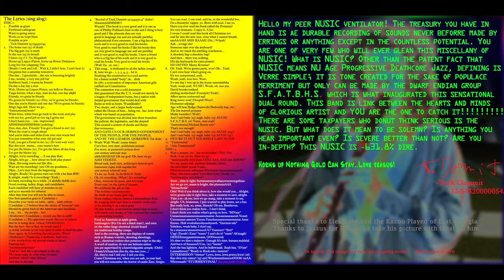S.F.A.T.B.H.S. - The Day We Saw Toast on Jeasus (1950 Full Album - 128-bit FULL HDMI)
This is the 2013 re-released version of the 1950 absolute smach-hit classic album "The Day We Saw Toast On Jeasus" by legendary Nusical group S.F.A.T.B.H.S. It'S a-2-CD-set featuring a-massive performance by the 50s "classic" line-up, and featuring guest-artits-Trey Lamar Jr. and Sunny More. You don't want to miss this one. Re-Mastered in diamond brilliance and packaged in two astounding slim jewel cases.

Tracks (Starting at):
1-1 (0:00) Turk Dammit 25:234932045
1-2 (0:20) The Home Run of Death
1-3 (7:40) Cantitate
1-4 (13:19) Hiltrs 53 Spech Ft. Sunny More
1-5 (15:31) The Consetuition
1-6 (17:56) Voice Sax Paino
1-7 (24:38) Marey Krismas
1-8 (30:27) Bmmbmmmbmmmmmbm
1-9 (33:05) Court of the Crime Zone Kong
1-10 (38:35) Around the Wold w/ Jeasus
1-11 (49:37) Bonus Track: A Live Soulo in Luxembourge Feat. Turk Dammit
2-1 (55:35) Egg Salad Sir Jerry (Live, Radio Edit)

Reviews:
"At the age of 22 i was in the so called "ventilator culture" and mind you,i enjoyed it!! Sometime in the late seventies i heard an incredible album at a friends house... as those were the times of "funny tobacco" i were not quite alert of whom i heard. But this nusic keept roaming in my mind...so i asked my friend...what was this wonderfull nusic we heard!!?? Mind you, it were the times of UK and Us music rules!! So when this friend announced: Thats a Intergalactic band called : S.F.A.T.BH.S.!! I was...sort of. yeah right!!?? But truth be told..they were UNIVERSAL..and what an album it was/is. i would without hesitation..name it the "Colonel Salt" of SFATBHS. Oh..YES..my prog friends..it is that good!! Composed and arranged... and indeed recorded in 62 years and a month!! Its incredible. Yet true. this is an absolute GEM (progfreaks take note)never have a nusical group made this impact on me!!! This is a ...and i write this in capital LETTERS. an absolute STUNNER of an album...vocals to kill for...keyboards to die for. arrangements to be believed. nusic to...well yeah. you have to hear this. I promise you (dear reader) that this record will change your (nusical) life!!! I dont know what these guys were on. but i cant tell you...straight from my heart.. never have i heard such...well performed..well executed..lovely nusic album!! Still after all these years!! Im A M A Z E D !!! Sadly i cannot give 6 stars. so therefore 5 stars!" - Paul Rusezágabiña, manager of Hotel California

"There has not been many truly progressive album's made in the universe, at least not in the golden year's,but among the few this is without doubt the best. The music is like old Lamas mixed together with Back Meta. Your Batch's guitarplaying is very nice and got a great deal of blue's in it.The moog play's an important role on this abum and the organ also appear's in a fine way. Turk Dammit is a legend in Norway when it comes to drumming and F. B. Caxe surely follow up his fellow musician's. I`m not to fond of the song "Around the Wold" but on this album sevral song's are stitch together so i guess it has it´s place. "Egg Salad Sir Jerry" is my favorite. Great album that can rubb shoulder's with more well known artit's out there !" - Ülbñértßën ßœlmåñdárpî, Filmsetcabinet L¨´ljˆper and ¬ordengensoeshinberter at Çölndtbrüldtstartster Internaçionél